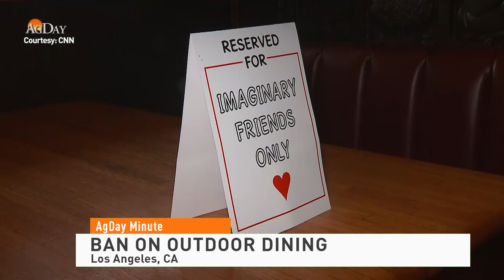AgDay Minute 112320